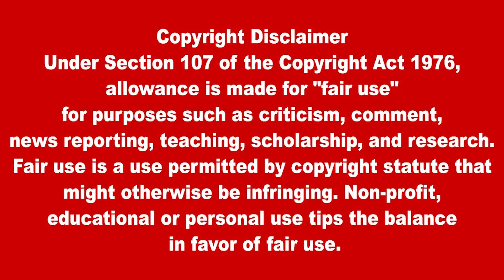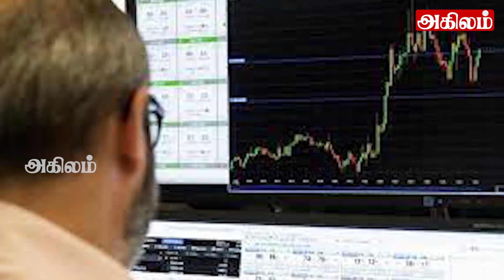இன்றைய தலைப்புச் செய்திகள் 09.07.2023 | Today Sri Lanka Tamil News |Akilam Tamil News akilam morning